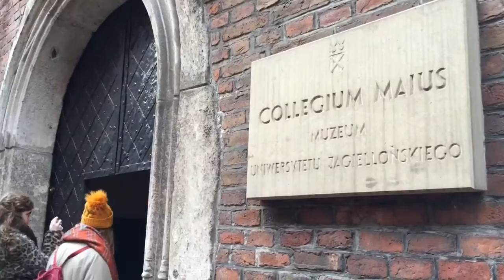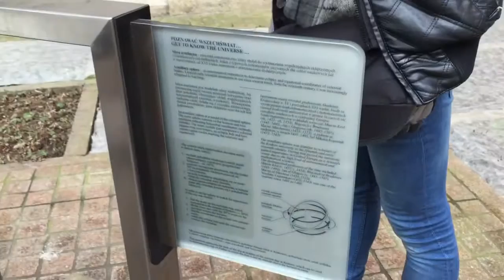Kraków 2016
DCU's Media Production Society headed to Kraków, and this was what happened (some of it anyway).

Shot on iPhone 6, edited with iMovie on iPad mini.